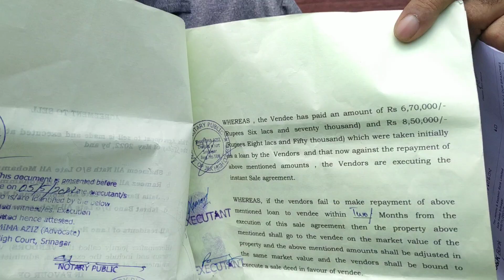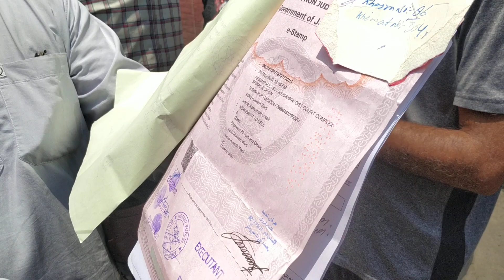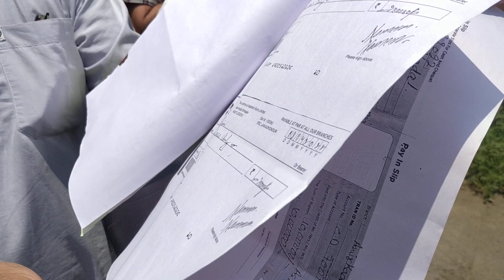We are not Killers of Shamim Ali ready for investigation